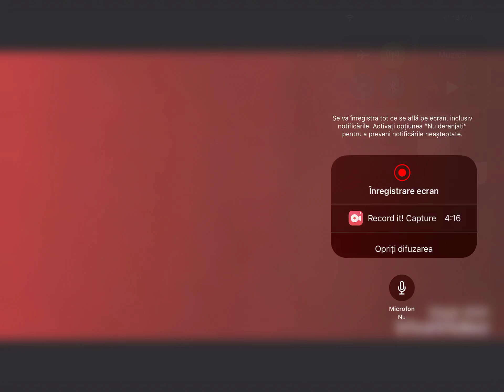TIPURI DE ELEVI LA EVALUAREA NAȚIONALA (sckath)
Cel mai bun comentariu si cu cele mai multe like-uri , va aparea in urmatorul video . Si va fi si fixat .